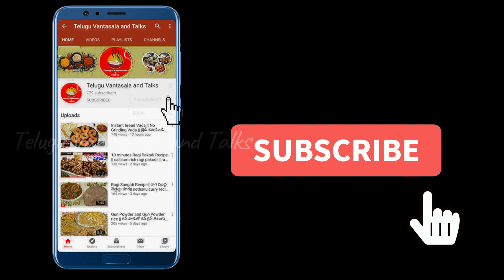బొంబాయి రవ్వతో కమ్మకమ్మని బెల్లం పాల తాలికలు |homemade jaggery pala talikalu with sooji rava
Telugu Vantasala and talks prepared a super, easy and quick homemade prasadam recipe sooji jaggery pala talikalu.  Telugu Vantasala will show you exact way to prepare it in a nice, tasty, yummy recipe at your home easily in Telugu.
Please follow our full video, try this at your home and share your experience with us.

Ingredients:
Sooji rava/Bombay rava - 1 cup
Sabudana           - ¼ cup